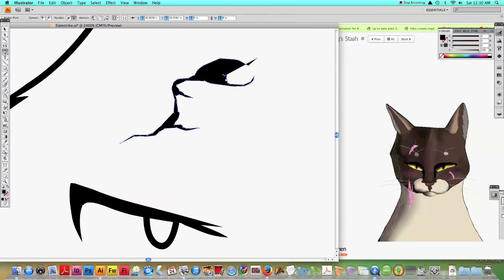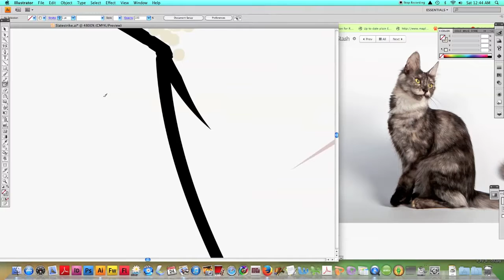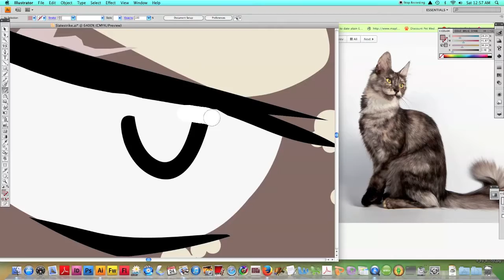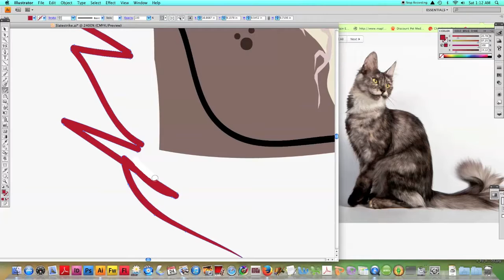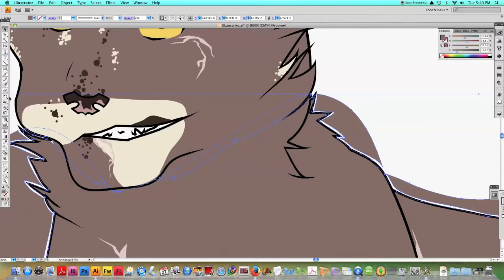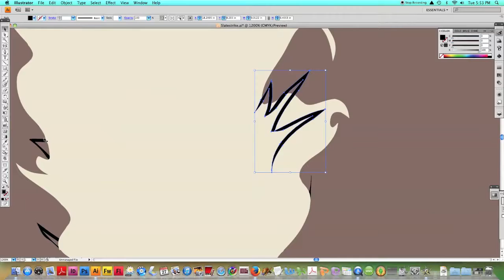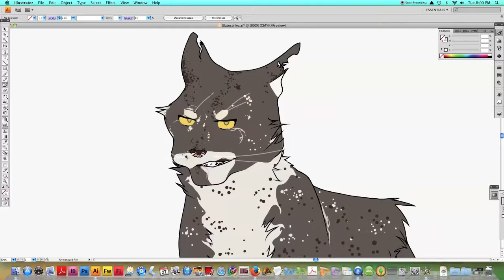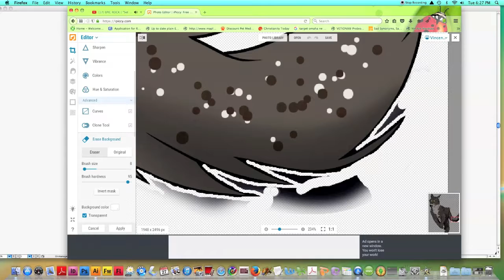Drawing #2 | Slatestrike (Bryniel WarriorCats)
Medicine Cat of Riverclan from the famous online Bryniel WarriorCats

Welshly Arms
Name: Bad Blood
Album: Single
Written By Sam Getz/James Weaver
Performed By Welshly Arms
Instruments: Electric Bass, Electric Guitar, Kick Drum, Tambourine
Publisher: Position Music (PRS)

Name: Like The Pain
Album: Unknow
Composer / Band : Watt White
Instruments: Drums, Choir, Eletric Guitar
Publisher: Riptide Music Group